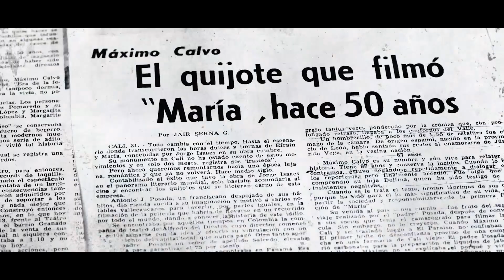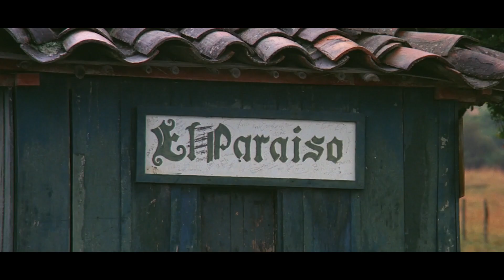'María, 100 años de amor': la inmortalidad del amor en el cine colombiano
El documental 'María 100 años de amor' cuenta la historia del primer largometraje colombiano.